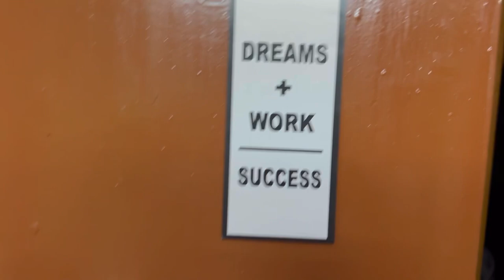Kamla nagar chala gya tha aaj || Ravindra Beniwal Vlogs